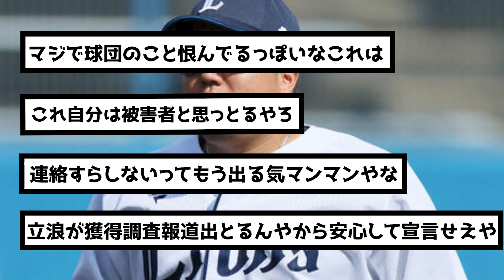山川がすぐFAしなかった理由（なんj.2ch.5chまとめ）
野球知識を是非コメント欄にぶつけてコメント欄を盛り上げて欲しいです⚾️
プロ野球、大リーグの面白いネタ毎日発信してます👆
目指せ登録者数1000人✨

やってほしいシーン、おすすめシーン、好きなシーン等のご要望もコメント欄に頂ければ、反映したいと思います🐶！！